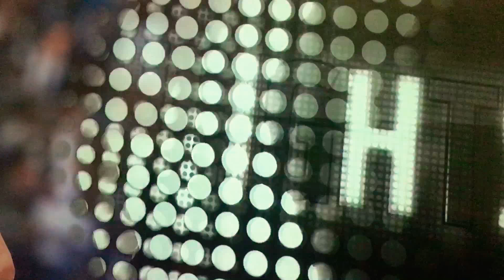The 49ers are the Super Bowl 🏆champions 😱